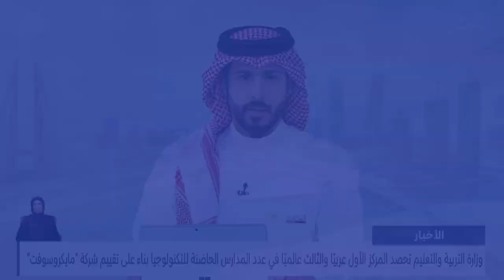البحرين مركز الأخبار : وزيرة شؤون الشباب: فتح آفاق إعلامية أمام الشباب الخليجي ليكونوا صوتًا مسموعًا